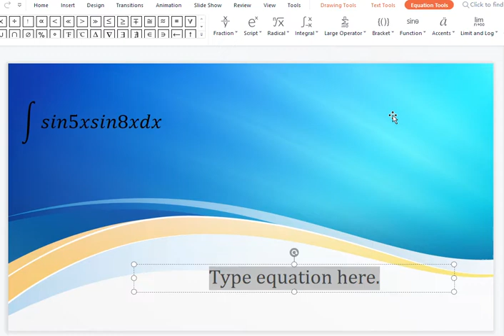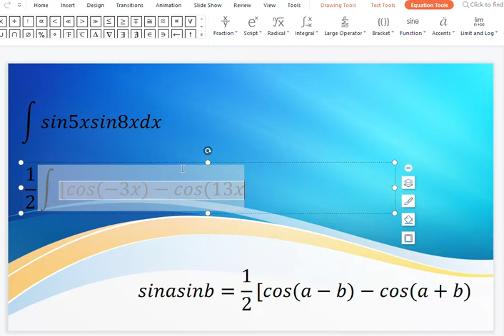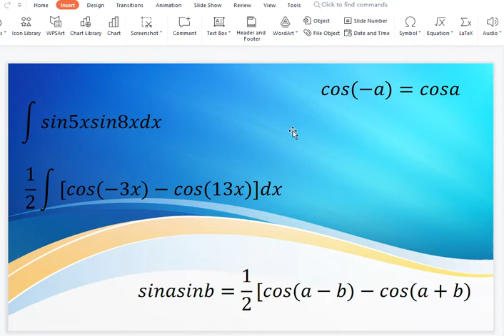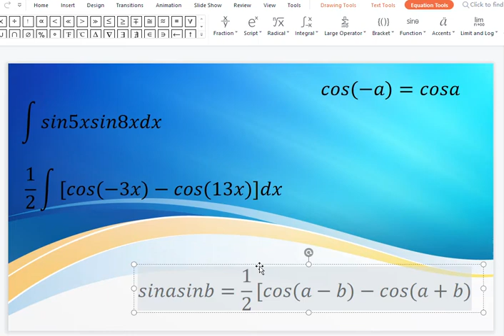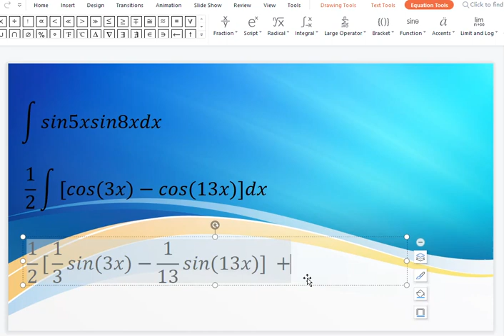integral basic អាំងតេក្រាលមិនកំណត់ integral(sin5xcos8x)dx